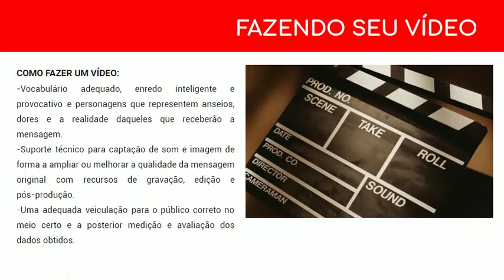FAZENDO SEU VÍDEO